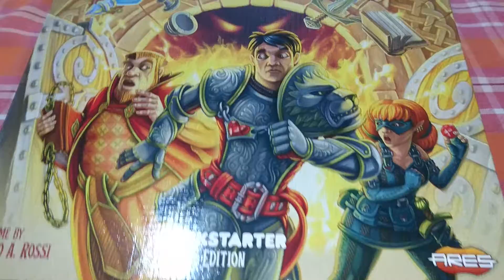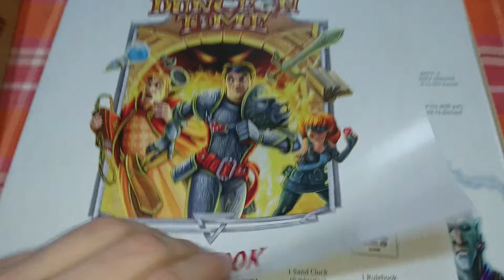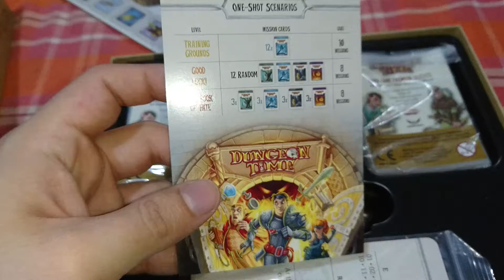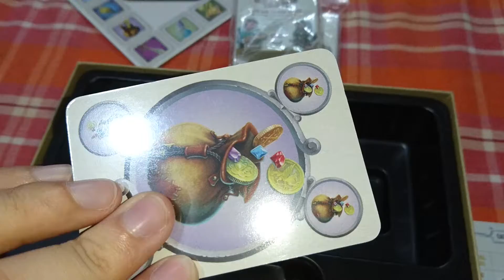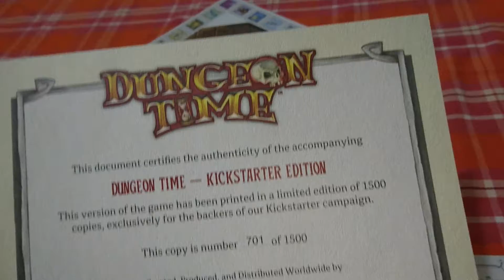Tabletop Unboxing - Dungeon Time Kickstarter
Aquí les traemos un unboxing de los últimos juegos de Kickstarter que nos han llegado y algo rápido para jugar por tarde de Ares Games, esto es Dungeon Time.

Que les parece lo que trae este juego?